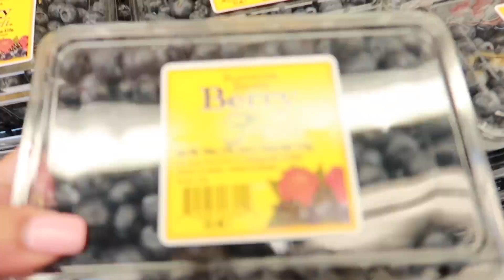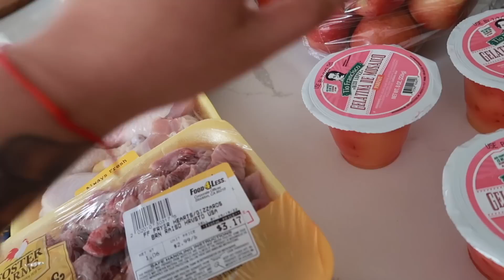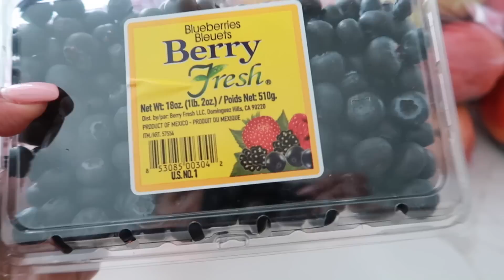Y Ahora Que Hace José?🤔-Aquí Pusimos La Cama 🛌/Haul Del Supermercado /Ya Tengo Los 2 Cojines 🍍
Hola les dejo el vlog de hoy 😍

Lámparas de la sala

Espejo de mi tocador

Espejo grande de mi sala y cuarto

Puerta del baño y bañera de Low’s

💕Aquí puedes comprar el colágeno
Code: GLAMOUR20

Drenaje del lavamanos